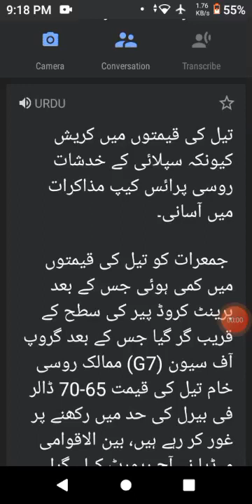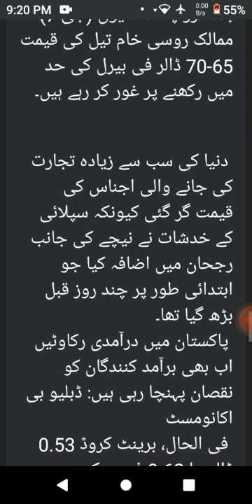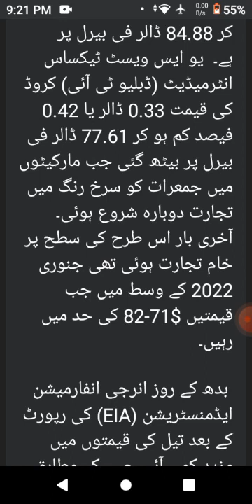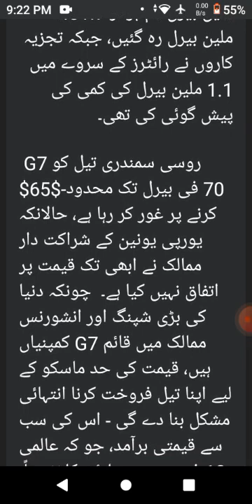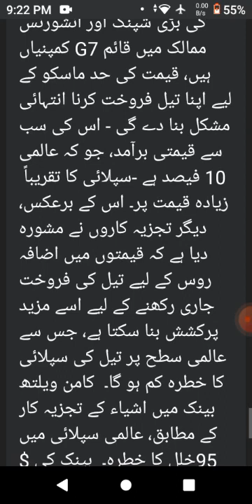Oil Prices crashed to 65 dollar per barrel.